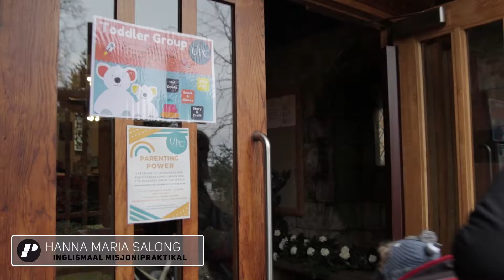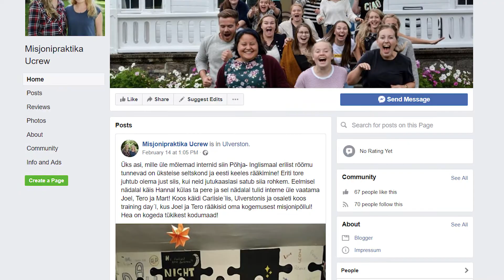Misjonipraktika UCREW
EELK Misjonikeskuse kaudu on kaks eesti noortejuhti Linda ja Hanna Maria teenimas praktikantidena Inglismaa kirikus